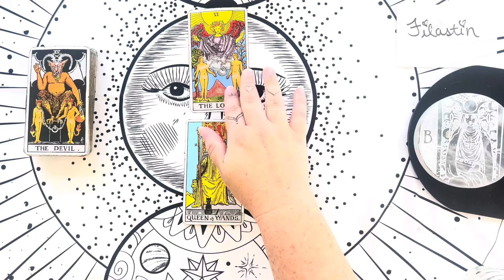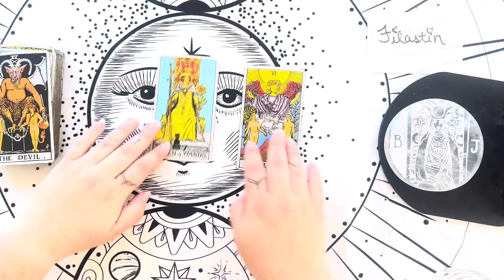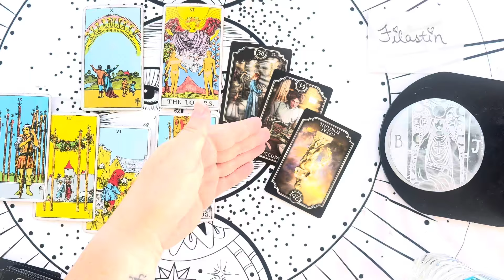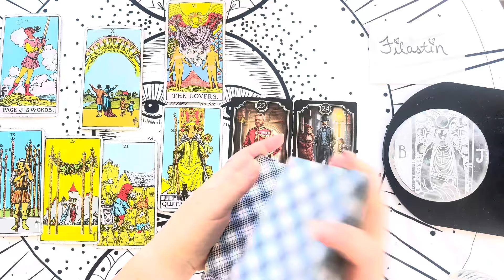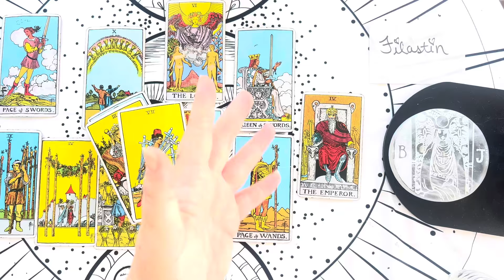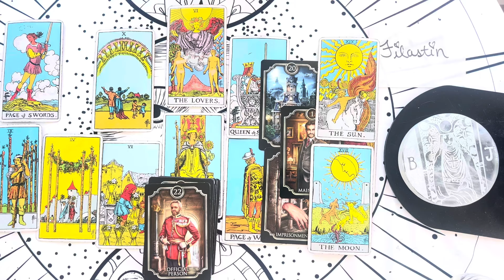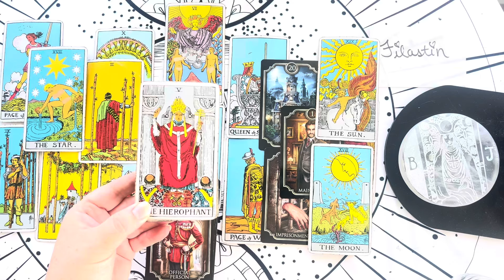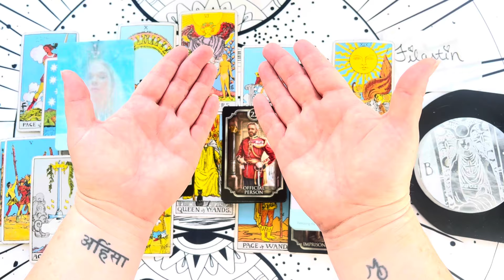PISCES♓️ CROWNED AS THE SEER👁️THIS GIFT MAKES LIFE EASIER🌈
👁️🙏🏼 *CELESTIAL CHAKRAS ACTIVATION MEDITATION SERIES! CONNECT WITH YOUR HIGHER REALMS*

🔮 *APPLY for HIGH PRIESTESS HEALING TAROT COMMUNITY access! Free New Moon Ceremony - Weekly LIVE meditations & intention setting - Daily threads - monthly WITCH's RIUND TABLE for tarot reading*

🔮 *ASK YOUR SPIRITUAL❓ & I'll shout you out with an answer in a future reading.* 🔮 *ASK A PRIESTESS:*

📰 *Join the High Priestess Healing Newsletter for more readings & DISCOUNTS on upcoming events*